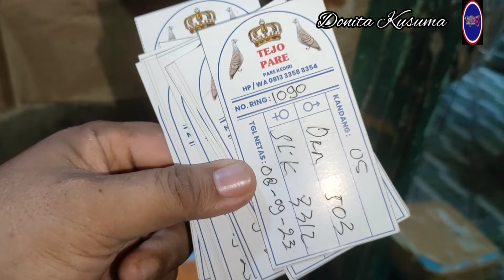JURAGAN BURCIL TERNYATA ADA DI SINI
Pasar Burung Pramuka Matraman Jakarta Timur Kios Mas Roni Lt Dasar